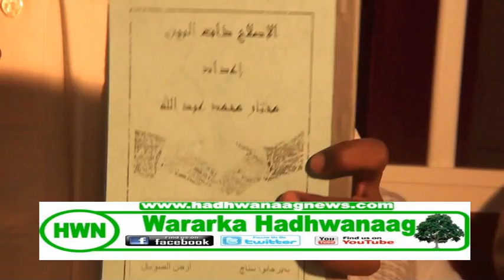Qoraayo Walalo Ah Oo Halmar Bugaag Soo Wada Bandhigay